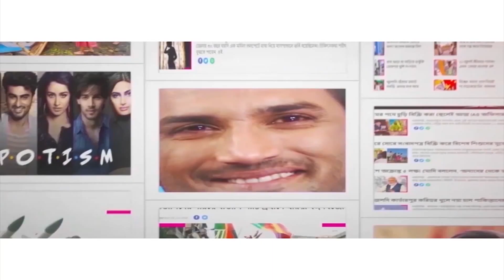আরও চাপে পড়লেন মানিক ভট্টাচার্য! Calcutta HC division bench upholds single bench verdict in TET scam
The Calcutta High Court division bench upheld the verdict of the single bench in connection with TET scam involving TMC MLA Manik Bhattacharya. As a result, Manik Bhattacharya will have to submit details of his property and also of his family members. Justice Abhijit Gangopadhyay had ordered TET scam accused Manik Bhattacharya to submit his and his family’s property details. Watch Aaj Bikel news to know in details.